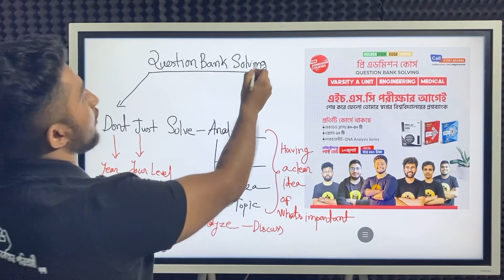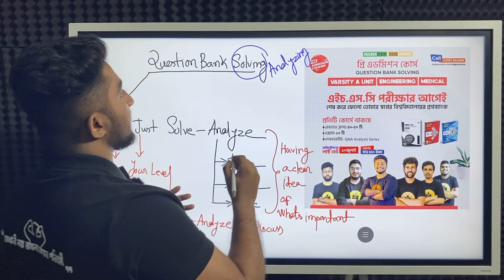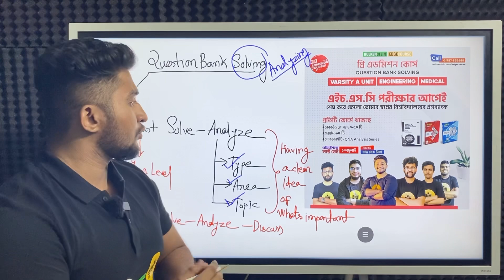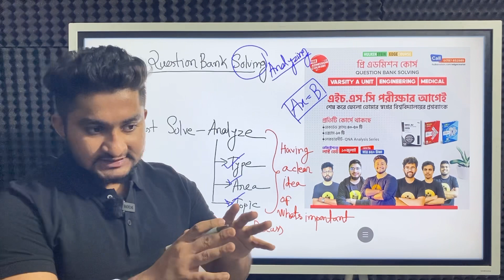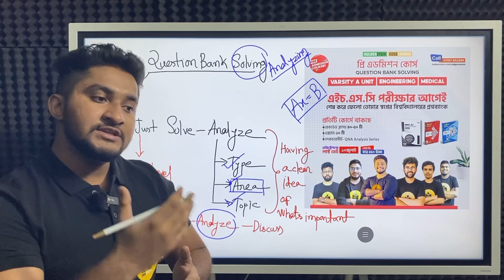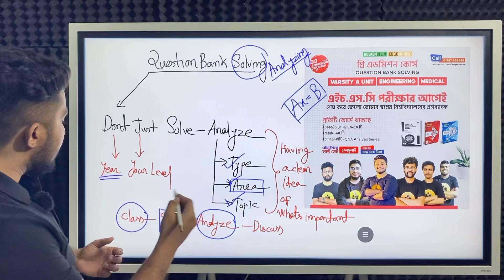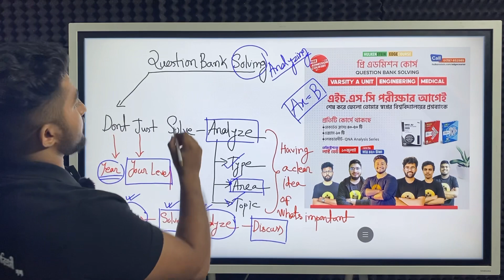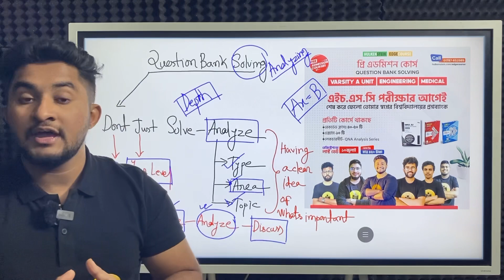Don't Just Solve Question Banks- Analyze🖤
⚫Pre-admission 2nd batch Question Bank Solving Course

নিজেকে বাকিদের চেয়ে এগিয়ে রাখতে ও এডমিশনের অগ্রীম প্রস্তুতি নিতে Pre Admission-Question Bank Solving এর কোন বিকল্প নাই। মাত্র ১ মাসের এই কোর্সে তুমি শেষ করতে পারবে পুরো ভার্সিটি এ/ইঞ্জিনিয়ারিং/মেডিকেল প্রশ্নব্যাংক।
কোর্সে যা থাকছে
➡️৪০-৫০ টি রেকর্ডেড ক্লাস (ডিজিটাল ইন্টার‍্যাক্টিভ বোর্ডে নেয়া)
➡️QNA Analysis Series এর টাইপভিত্তিক প্রশ্নব্যাংক
➡️১০ টি এক্সাম

🟣১মাসের কোর্স প্লানিং রুটিন(এক্সেলের শীট ২ ও ৪ অনুযায়ী)

কোর্স ফি মাত্র ৪৫০ টাকা। ডেমো ক্লাস দেখতে ও এনরোল করতে ভিজিট করো-

➡️Pre Admission Engineering-Engineering Question Bank Solving

➡️Pre Admission DU/Varsity A Unit-Varsity Question Bank Solving

➡️Pre Admission Medical-Medical Question Bank SolvIng Course-

টিউটোরিয়ালটিও দেখে নিতে পারো

Edge Course এর ফেসবুক পেজে m.me/edgecourse মেসেজ করার জন্য অনুরোধ করা হল।